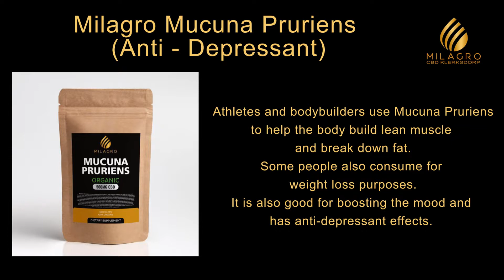Milagro Mucuna Pruriens Anti Depressants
Milagro Mucuna Pruriens is a tropical legume found in Africa, India and the Caribbean. Its seeds are important Ayurvedic herb. There has been a very long history of consumption of Mucuna Pruriens in India for its Aphrodisiac qualities because Indian people believe it can increase sperm count and boost testosterone levels. Athletes and bodybuilders use Mucuna Pruriens as well to help the body build lean muscle and break down fat. Some people also consume for weight loss purpose. Furthermore, it is also good for boosting the mood and has anti-depressant effects. Mucuna Pruriens contains a natural source of L-Dopa. L-Dopa can stimulate the brain’s production of dopamine which improves mood, sexuality, and coordination. Scientific studies discovered its positive effects on Parkinson’s disease. Dopamine stimulates the pituitary gland to release human growth hormone, which helps the body to build muscle and break down fat.

Super CBD Mucuna Pruriens Mucuna Pruriens seeds are an important ayurvedic herb. Believed to increase sperm count, boost testosterone, build lean muscle, breakdown fat, weight loss, better mood and has anti-depression effects. It contains a natural source of L-Dopa which stimulates the brain production of dopamine. Milagrocbdoil is combining its 500mg CBD trim and thus creating a Super Supplement.